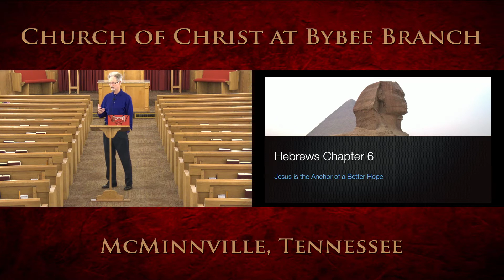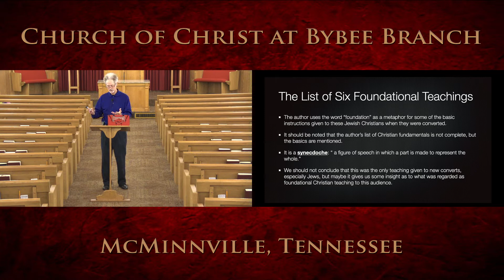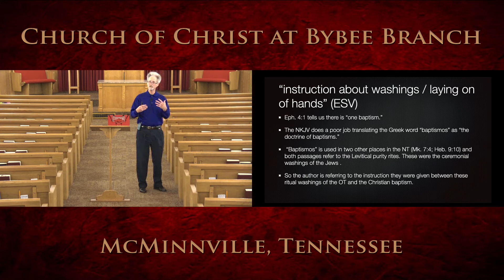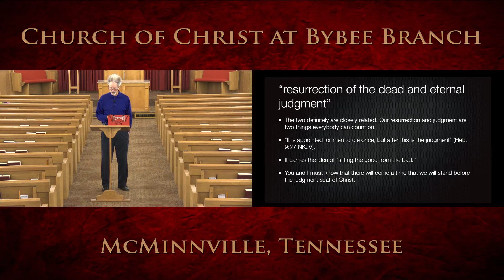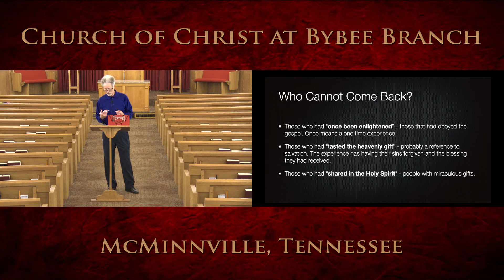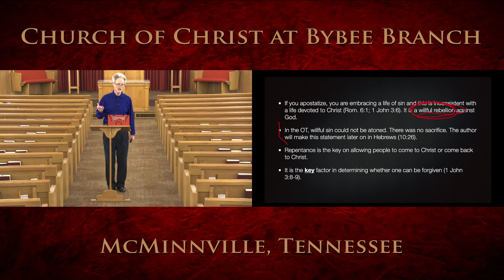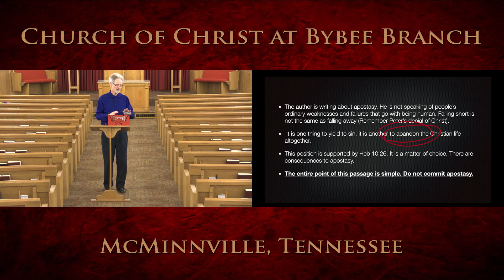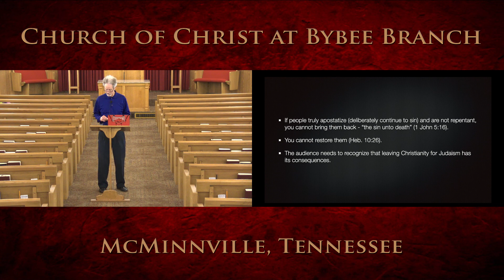Sunday Bible Study 05/30/21